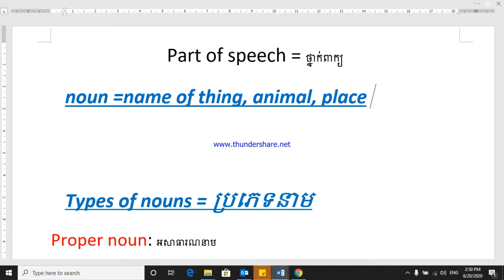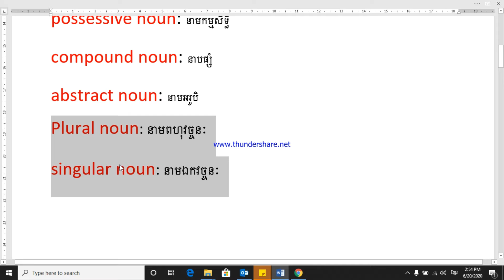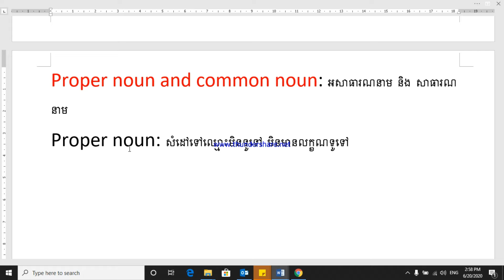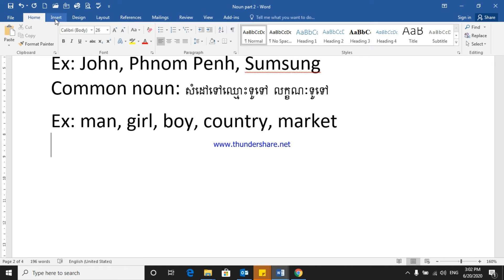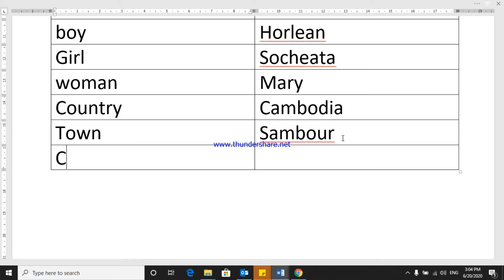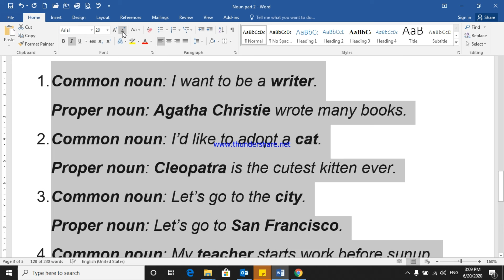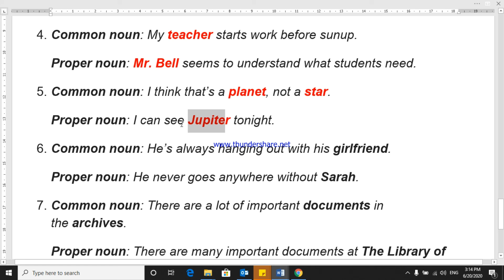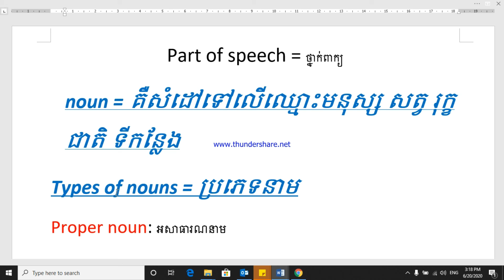Lesson 2: proper and common nouns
This video will teach you what are different between proper noun and common nouns, and include the definition and example.